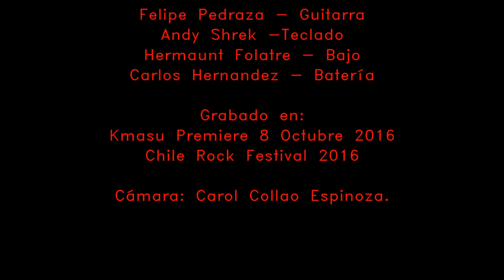Caterina Nix Chile Rock festival 2016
Chile Rock Festival 2016
Lugar: Kmasú Premiere
Caterina Nix
Temas:
Seraphim (Chaos Magic)
Point Of No Return
You Will Breathe Again
Onde Drop Blood (Chaos Magic)